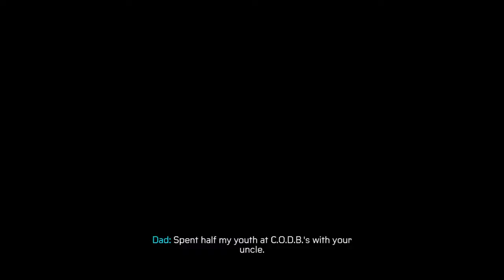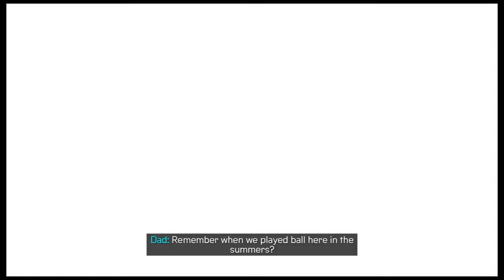Marvel's Spider-Man: Miles Morales_20210416101027